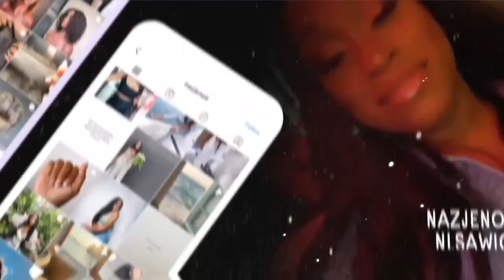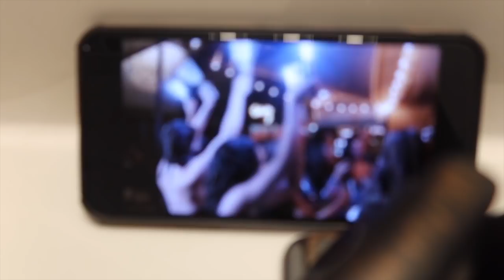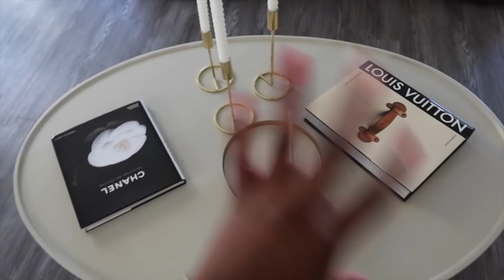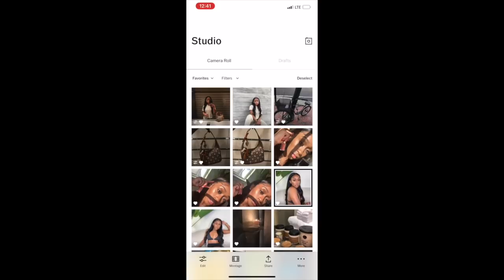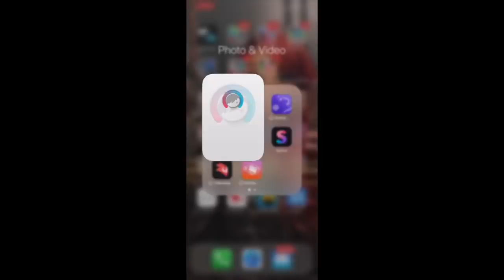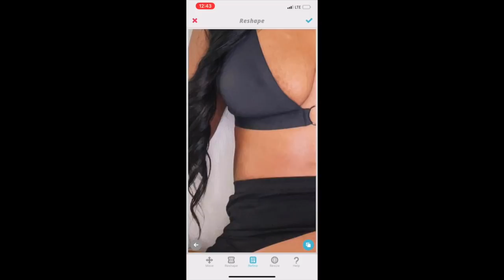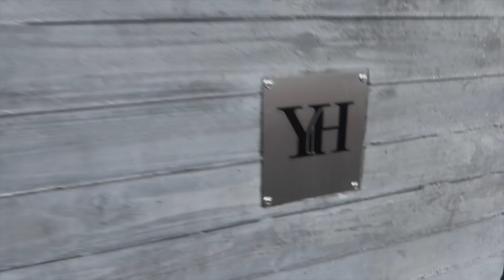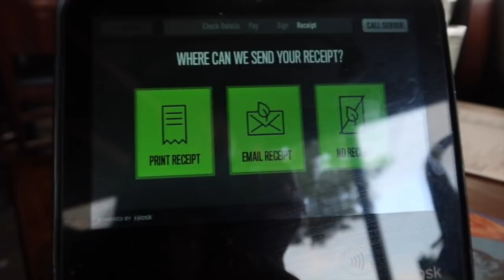VLOG: IN A FUNK, FILING FOR DIVORCE, LET'S TALK ABOUT THE REALITY OF IT ALL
DEAR KINDREDS,

- CUSTOM WIGS: DIRECT MESSAGE ON INSTAGRAM for special link!

THANKS FOR TUNING IN ON ANOTHER VLOG! I'VE BEEN JUGGLING RELOCATING FROM BUSHWICK, NEW YORK ALL THE WAY DOWN TO ATL, SCHOOL AND BEING A FULL TIME ENTREPRENEUR. I DOESN'T HELP THAT I'M CURRENTLY GOING THROUGH THE TRAGEDY OF GETTING A DIVORCE DUE TO DOMESTIC VIOLENCE. I HOPE YOU GUYS ACTUALLY  ENJOYED WATCHING THIS VLOG AND  KNOW THAT YOU ARE WORTHY!  I LOVE YOU KINDREDS!

🌻FACTS🌻

◦ AGE: 26
◦ RACE: African American
◦ Location: Atlanta, GA
◦ Height: 5'1"
◦ Weight: 120lbs